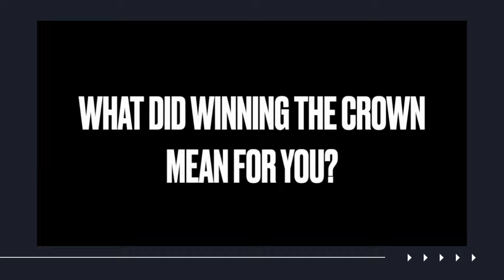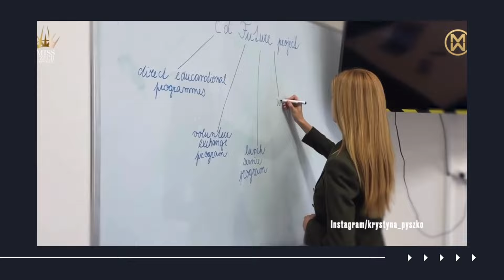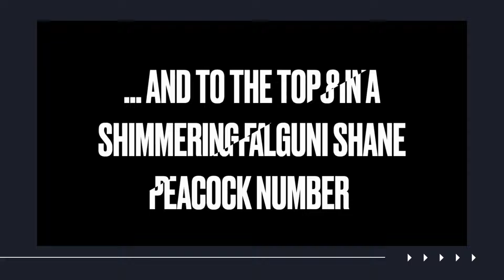EXCLUSIVE INTERVIEW WITH MISS WORLD 2024, POOJA HEGDE, KRITI SANON AND SINI SHETTY BEST MOMENTS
It isn't every day that Miss World happens in India. But this year the event was held in Mumbai and winner Krystyna Pyszková took time out right after being crowned Miss World 2024 for an exclusive chat with NDTV Lifestyle. She revealed which designer she wore and what it felt like wearing Archana Kochhar ethnic wear for the first time. What's more, find exclusive bites with judges Kriti Sanon, Amruta Fadnavis, Pooja Hegde and for the cherry on top, Sini Shetty's best moments in the video. Click to get the best of Miss World 2024.